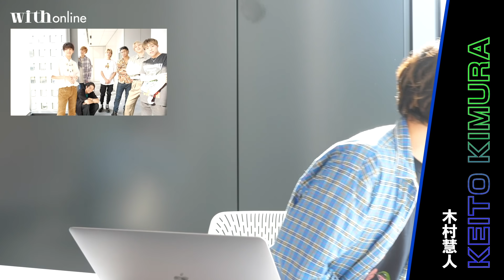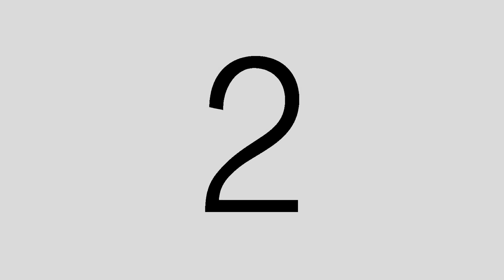え!? まさか過ぎる! FANTASTICSがあなたの会社の同僚に!?【シチュエーション演技に挑戦！】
FANTASTICS from EXILE TRIBEの6thシングル「Winding Road～未来へ～」のリリースを記念して、メンバー全員がwith公式YouTubeに初登場☺️❣️

今回は「もしもFANTASTICSが、会社の同僚だったなら……」をテーマに、「落ち込んでいる同僚の女性を励まして！」というお題のもと、それぞれが名演技を連発❗️❗️数多くの男性グループの中でも、随一のおもしろさ、ユーモアを兼ね揃えるFANTASTICSの魅力が炸裂です😍

思わず目が♡になってしまう「きゅん♡」な演技あり、超爆笑のギャグあり、まさかの感動セリフあり❗️メンバーの個性が存分に感じられるシチュエーション演技にご注目☺️

そしてそして……それぞれの演技を見守る他のメンバーのリアクションにもぜひご注目ください☺️メンバー間のキャラも垣間見えます✨

with onlineではクールで写真、癒やされるインタビューも公開中です☺️ぜひこちらも合わせてご覧ください☺️

FANTASTICSから世界&佐藤大樹にインタビュー！

FANTASTICSから瀬口黎弥、堀夏喜、中島颯太にインタビュー！

FANTASTICSから、澤本夏輝、木村慧人、八木勇征にインタビュー！

「なんだか疲れたな……」「今日はちょっと元気がない……」そんな時は、いつでもこのFANTASTICSの動画で、ぜひ元気をチャージしてください❣️❣️

撮影／水野昭子　動画内スチール／井手野下貴弘　映像編集／丹羽真結子　ヘア&メイク／大木利保・中山伸二(CONTINUE)　取材・文／常松亜子